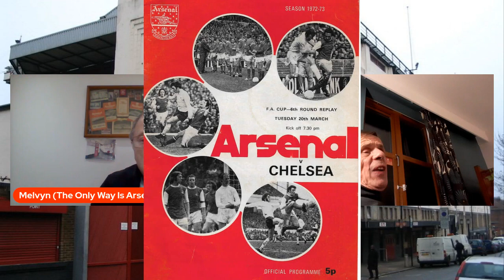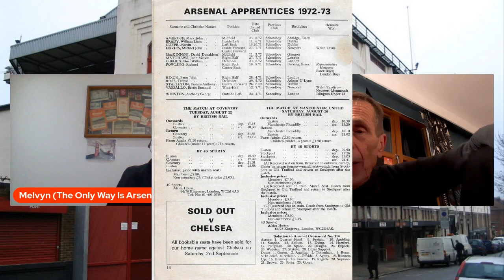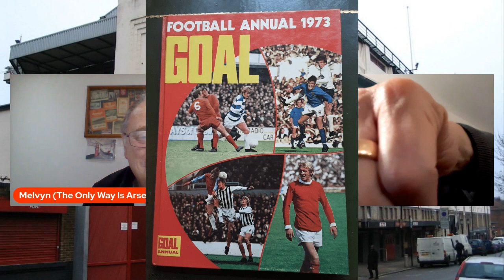AFC HIGHBURY MATTERS SPECIAL FEATURING TOM WATT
Join host Melvyn and special guest Tom Watt for the latest edition of Highbury Matters.

As well as the memories of Highbury we will look at the politics, music, film and music of the era.

Social Media -